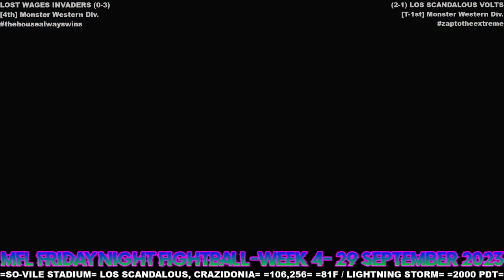MFL 2023 Season Week 4 Lost Wages Invaders @ Los Scandalous Volts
Stadium: SO-VILE Stadium
Location: Los Scandalous, Crazidonia
Weather: 81F/ Lightning Storms
Kickoff Time: 8:00pm PDT